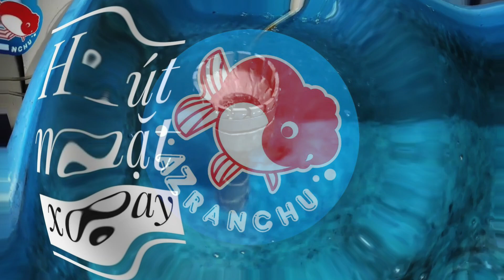Cập nhật cá đang có tại shop 01/04/2022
Có thể đến nhà lựa hoặc ship tỉnh cho các bạn ở xa.
- Cần tư vấn thông tin về cá vui lòng inbox zalo 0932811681